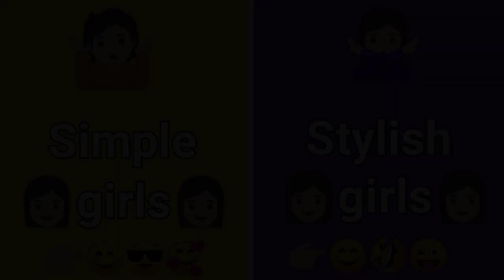😍Simple girls vs Stylish girls 👉🏻😇😍😎